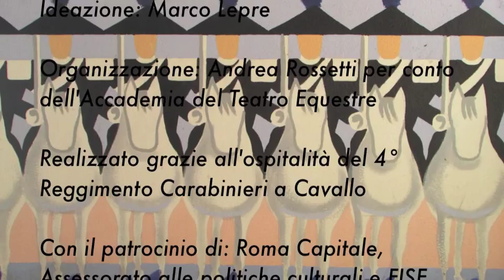Stage Accademia del Teatro Equestre - docente Rafael Soto; cavaliere Andrea Giovannini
In coerenza con la sua missione anche formativa, l'Accademia del Teatro  Equestre (A.T.E.) intende realizzare nel 2013 un programma di stages di alto livello finalizzati alla divulgazione e approfondimento dell' "Equitazione Accademica" per contribuire alla formazione di cavalieri avanzati tra i suoi associati.

In questa prospettiva, converranno a Roma per quattro distinti appuntamenti, esponenti emblematici di ciascuna delle grandi scuole europee di equitazione classica che daranno vita a un ciclo di stage, mai realizzato prima, che verterà sullo studio e l'interscambio tra tradizioni equestri diverse, tutte riconducibili al grande alveo dell'Equitazione Accademica.

Il programma di snoda in questi appuntamenti :

1°corso :  Real Escuela Andaluza de Arte Equestre (10-12 gennaio 2013) ;
   docente Rafael Soto Andrade

2° corso :  Escola Portuguesa de Arte Equestre (maggio 2013)
   docente Joao Pedro Rodrigues

3° corso :  Spanischen Hofreitschule (settembre 2013)
   docente : Arthur Kottas-Heldenberg

4° corso :  Cadre Noir de Saumur (dicembre 2013)
   docente : Philippe Limousin

Il primo appuntamento ha visto protagonista un cavaliere di prestigio internazionale : RAFAEL SOTO ANDRADE, attuale responsabile del settore formazione della FREAAE (Fundacion Real Escuela Andaluza de Arte Ecuestre), tre volte cavaliere olimpico e medaglia d'argento a squadre ai giochi di Atene 2004, sullo stallone di Pura Razza Spagnola INVASOR.
Il piano formativo di questo primo stage è stato centrato sui seguenti insegnamenti :

- Lineamenti di ippologia applicata -- studio della locomozione.
- La scala dell'allenamento.
- Le figure del Maneggio.
- Il lavoro alla mano.
- Il lavoro sulle due piste.
- Studio della piroetta.
- Studio dei cambi di piede.
- Studio di Piaffe e Passage.
- Accenni di preparazione alle competizioni equestri (dressage e alta scuola).